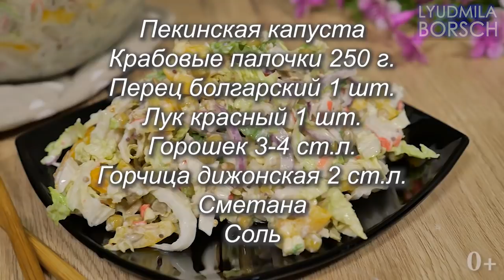Этот Салат БЕСПОДОБЕН! ГОТОВЛЮ ЧЕРЕЗ ДЕНЬ! Он такой вкусный, что на столе, Всегда съедают первым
Салат за 5 минут. Лёгкий, но сытный. Очень свежий овощной салат без майонеза, который радует своим вкусом и приятным внешним видом. Не смотря на свою лёгкость, салат довольно сытный, конечно, очень вкусный. Моя семья просто обожает такие простые и вкусные салаты. Очень рекомендую и вам приготовить этот салат для своих родных. Эта мега вкусно и очень ПРОСТО!!! Желаю вам приятного аппетита и удачного приготовления. Будет ещё много всего интересного.

Давайте жить вкусно!!!

На моем канале очень  много простых и очень вкусных  рецептов.

Если вам нравится мой канал. Поддержите его небольшим пожертвованием.

Этот рецепт, обсуждение нюансов в статье здесь 👉 👉 👉 будет чуть позже.

Пекинская капуста
Крабовые палочки 250 г.
Горошек консервированный 3-4 ст.л.
Горчица дижонская 2 ст.л.
Сметана
Соль